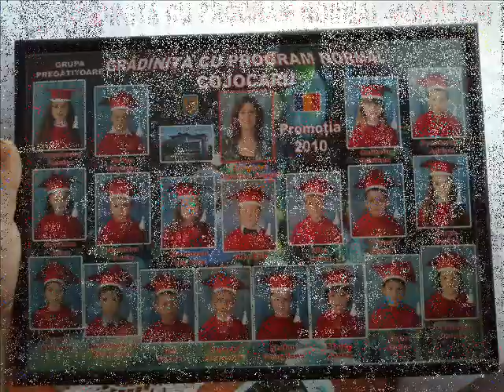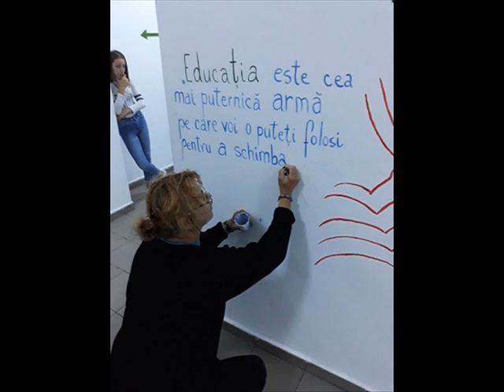Ultimul clopoţel virtual 2020-partea a II-a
"Educaţia este cea mai puternica arma care poate schimba lumea." - Nelson Mandela. Şi suntem siguri că voi, Promoţia 2020,veţi reuşi să faceţi asta.Mult succes şi împliniri să aveţi!!